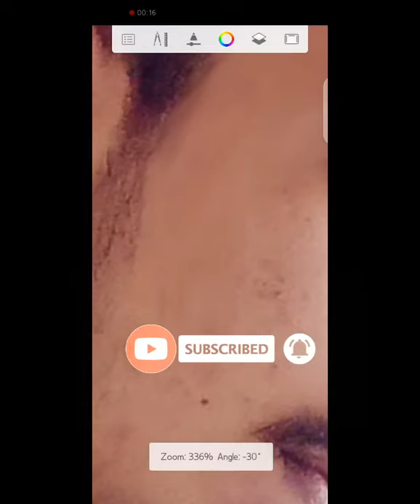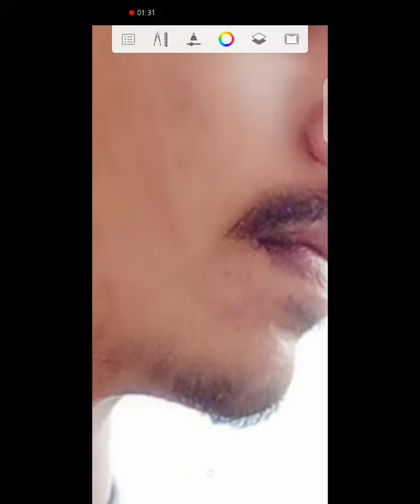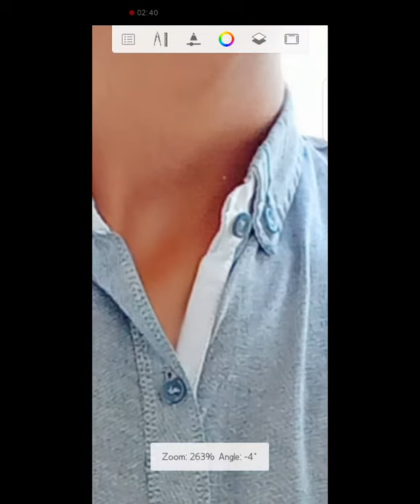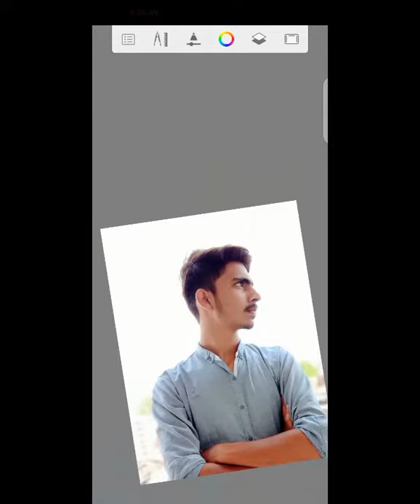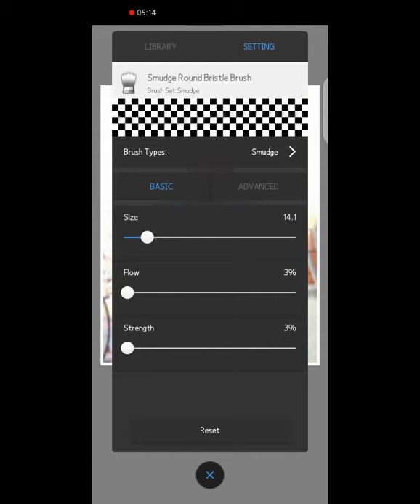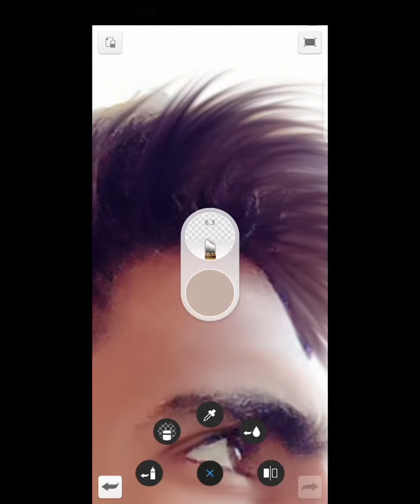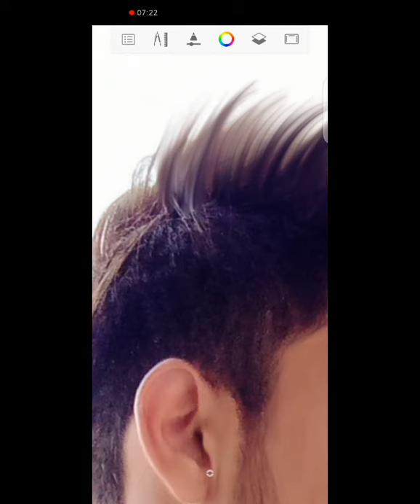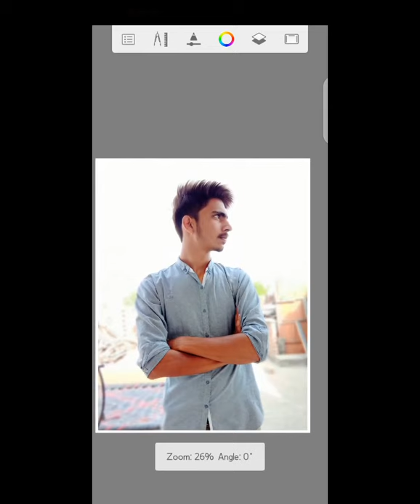Autodesk new editting || tutorial video || face smothning and hiar(mian usman farooq)official